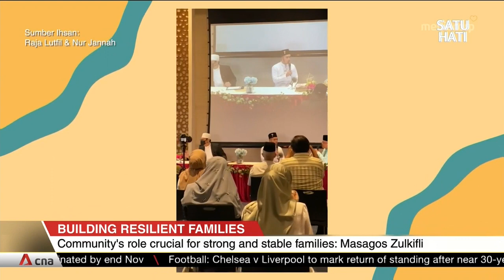Community plays crucial role in building strong families, marriages: Masagos Zulkifli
Social and Family Development Minister Masagos Zulkifli has said that the community plays a crucial role in building strong families and marriages. He added that it can complement government initiatives. For example, the government is in talks with the community to co-create and put in place solutions to address concerns on the ground. Community initiatives can also support families in times of need, in areas like finances or employment. There are also marriage preparation programmes, which can help allay reservations among couples before they tie the knot.